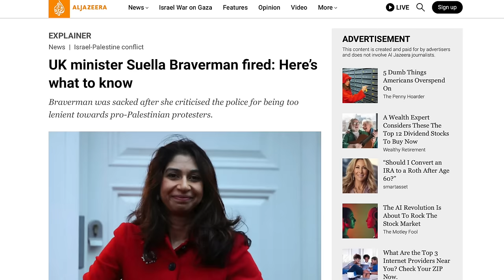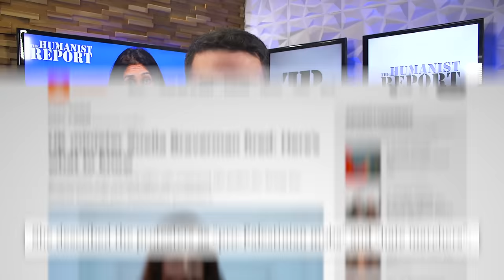British Student Effortlessly Dismantles Conservative Politician’s Pro-Israel Lies in TV Debate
A British right-wing television network teamed up with a conservative politician for an anti-student protest segment to make student proponents of Palestinian human rights look bad. Unfortunately for them, it did NOT go according to plan. In fact, it ended in total humiliation for the conservative politician, who was forced to defend herself instead.

Additional Sources:
Suella Braverman Fired Over Remarks About Pro-Palestine Protesters (Nov. 13, 2023)L
Braverman Met with Silence at Student Protest Encampment (GB News, May 16, 2024)